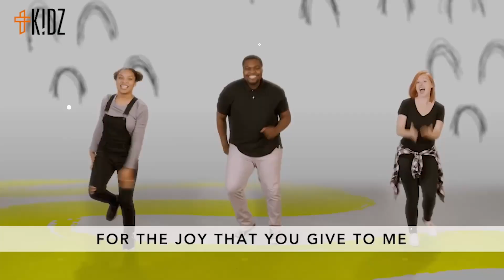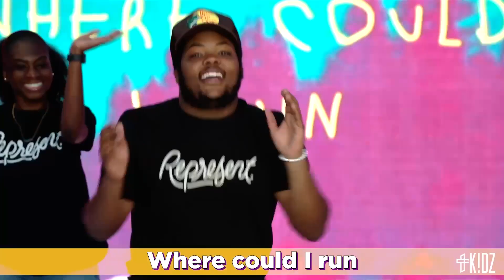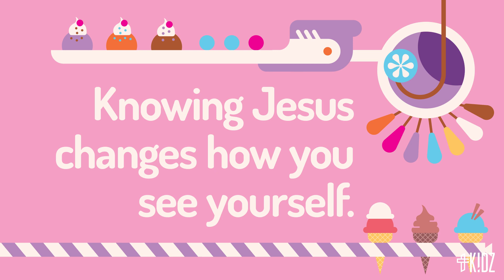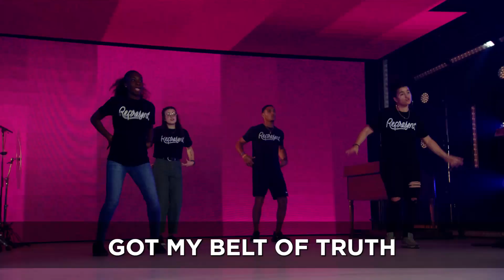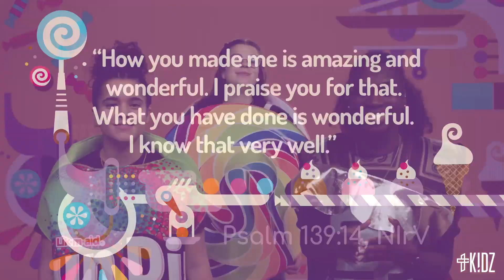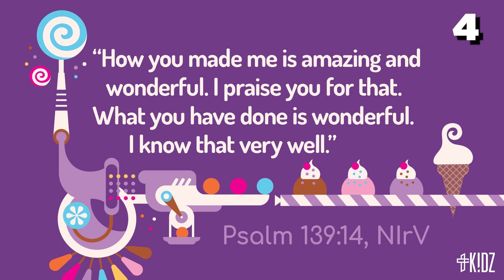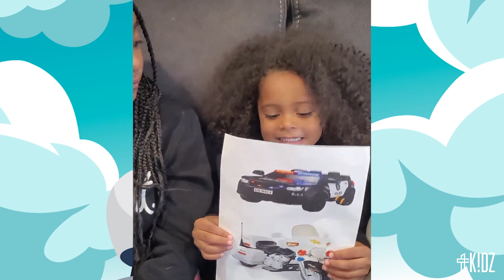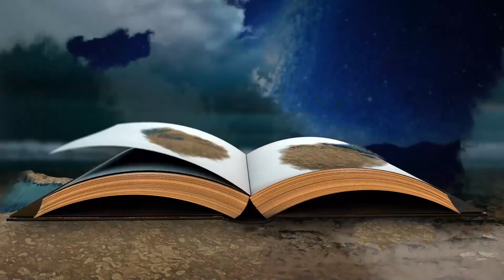Custom Creations | Week 2 (TC Kidz Elementary Experience)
"I'm New to TC Kidz!"

Welcome to our brand new series Custom Creations! All month long, we are learning about “INDIVIDUALITY."  Remember to keep a close watch for today’s hidden GIF. It's only going to pop up ONCE so you have to be paying close attention!

►► We Want to Hear What You are Believing for in Crazy Faith!